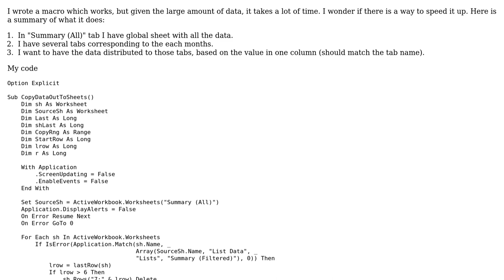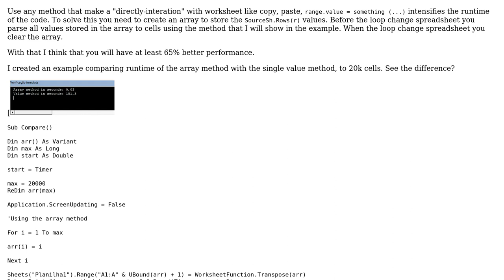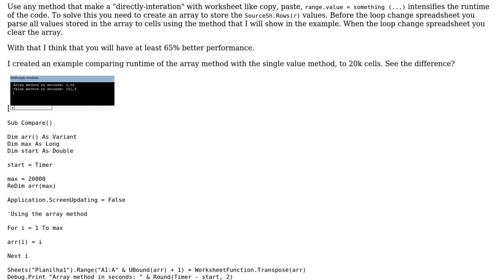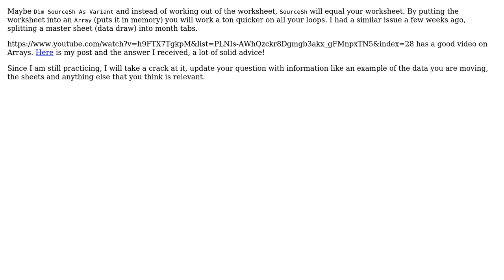Code Review: Macro to distribute data within the sheets based on tabs name (2 Solutions!!)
Code Review: Macro to distribute data within the sheets based on tabs name

With thanks & praise to God, and with thanks to the many people who have made this project possible! | Content (except music & images) licensed under CC BY-SA | Music | Images & others | With thanks to user skulden user SAM OnELA user PeterT user Jon Dee user John user Jamal and the Stack Exchange Network Trademarks are property of their respective owners. You are responsible for your own actions.